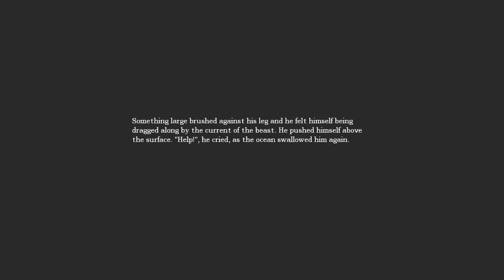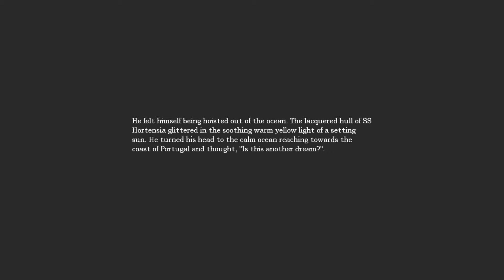Amnesia | Episode: 008 - "Cellar Archives"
Axel's Stream